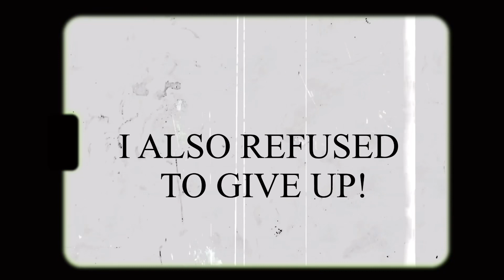First Time Using a bow drill.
I’ve always wanted to try to use a bow drill to make fire. During the meet up in Virginia, I got to do it! Even though it’s raining and the atmosphere was wet I was not going to give up and I had some amazing teachers! WE made fire!

 Thank you @thepreparedirishman , @thevirginiabushcrafter8833 and @MM-MARKO  For helping me complete something on my bucket list!!